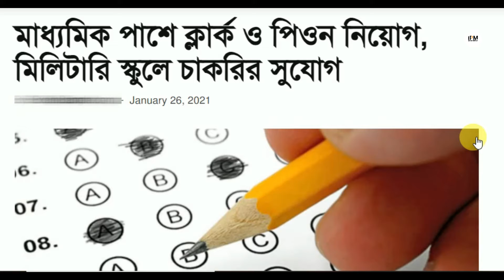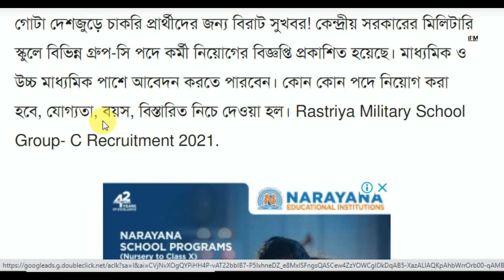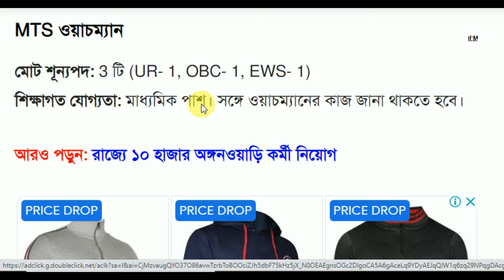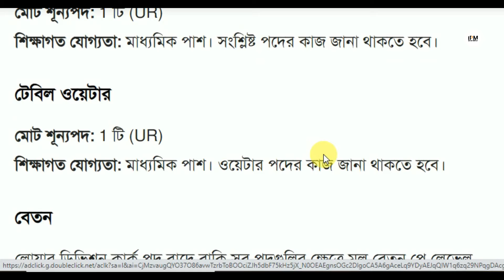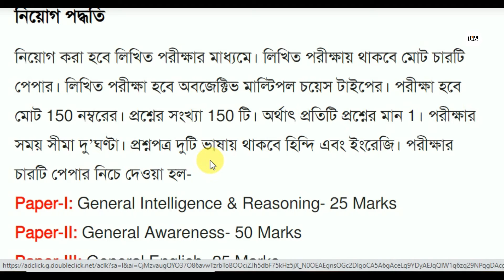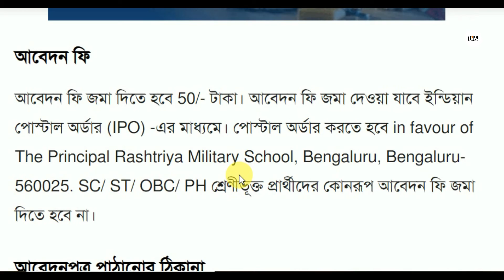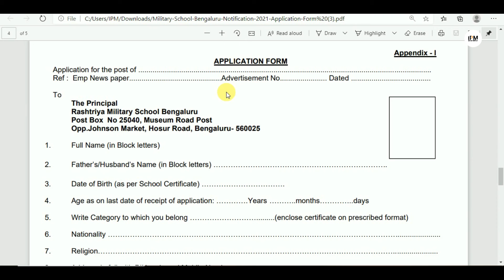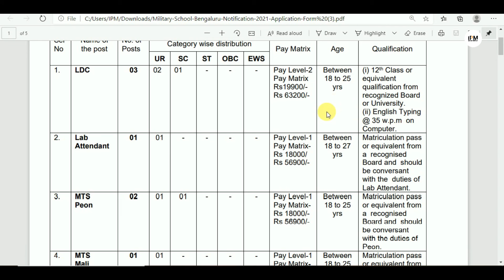মাধ্যমিক পাশে ক্লার্ক ও পিওন নিয়োগ।আবেদন মূল্য নেই । Rastriya Mlilitary School Grup C Recruitment